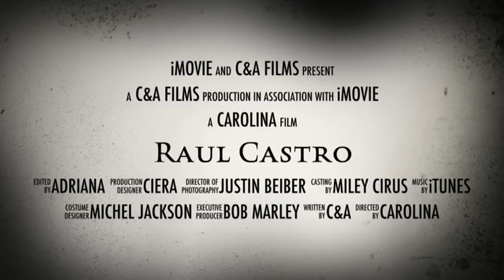Raul Castro: A Long Journey 3